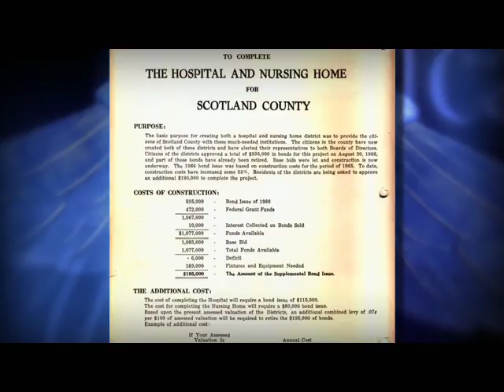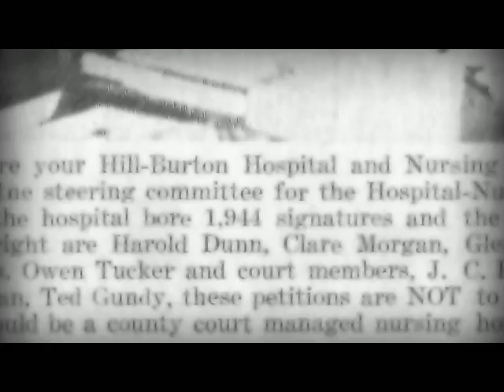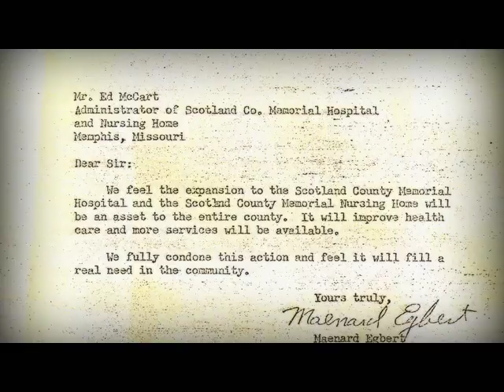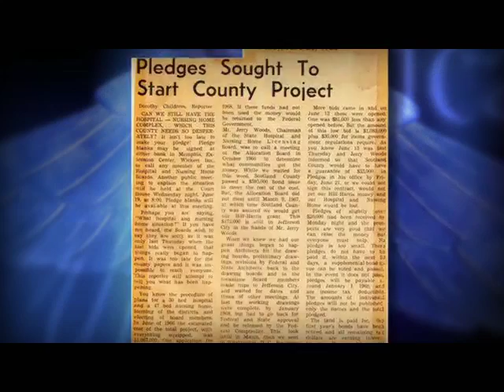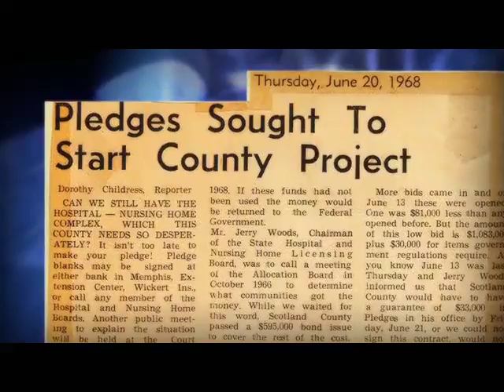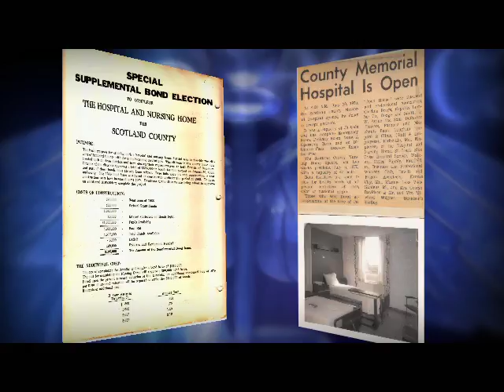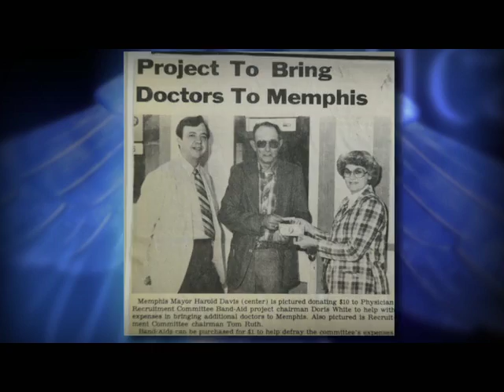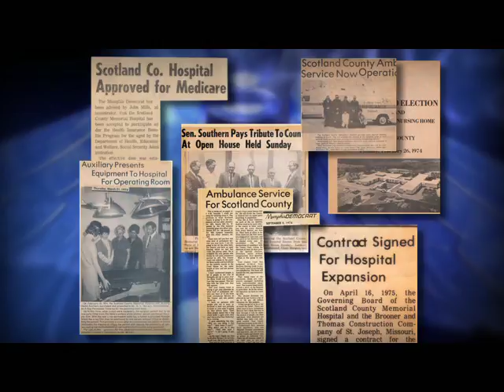History of Scotland County Hospital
This video provides a short history lesson of Scotland County Hospital and the many years of service that it has provided to the community.